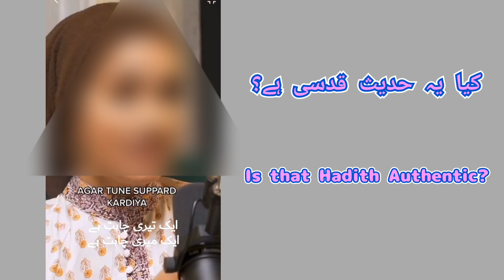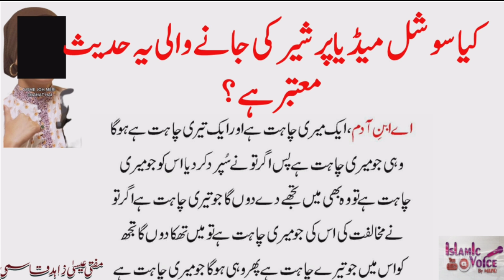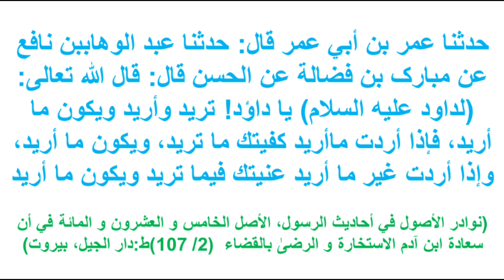ek teri chahat hai aik meri chahat hai hota wahi hai jo meri chahat hai Hadeese Qudsi Isa Zahid Qasm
Ek Teri Chahat hai ek meri chahat hai
hota wahi hai jo meri chahat hai
A ibne Adam
kya yeh hadees sahi hai?

ایک حدیث بیان کی جاتی ہے کہ اے ابن آدم ایک تیری چاہت ہے ایک میری چاہت ہے ہوتا وہی ہے جو میری چاہت ہے
کیا یہ حدیث معتبر ہے؟
سوشل میڈیا پر شیر کی جانے والی روایت کی تحقیق
از عیسیٰ زاہد قاسمی